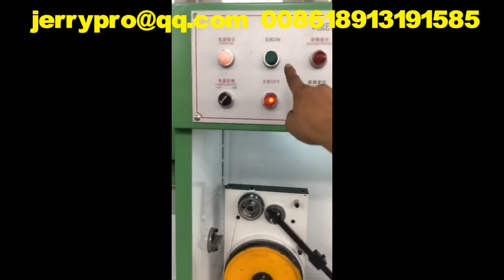14DL CCA fine and medium wire drawing machine